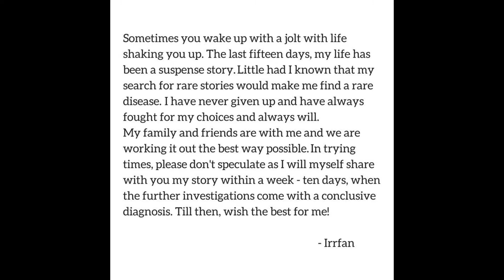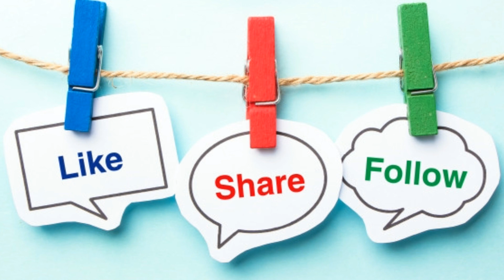అరుదైన వ్యాధికి గురైన ప్రముఖ స్టార్ నటుడు.ఎవరో తెలుసా.!|Bollywood Superstar Suffering From Infection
ఆయన అరుదైన వ్యాధితో బాధ పడుతున్నారని, అత్యంత రేర్‌గా వచ్చే, ప్రమాదకరమైన ఒక రకమైన జాండిస్ ఇన్స్ఫెక్షన్‌కు గురైనట్లు వార్తలు వచ్చాయి. ఈ వార్తలతో ఆయన అభిమానుల్లో ఆందోళన తీవ్రతరం అయింది. కొందురు ఈ విషయం తెలిసి భావోద్వాగినికి గురై కంటతడి పెట్టారు. ఈ నేపథ్యంలో ఇర్ఫాన్ ఖాన్ ట్విట్టర్ ద్వారా స్పందించారు.